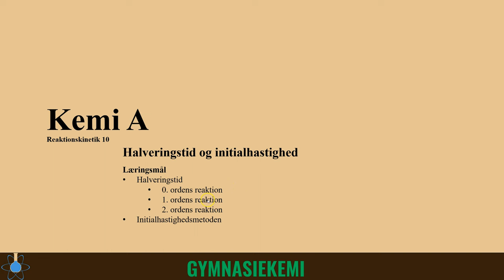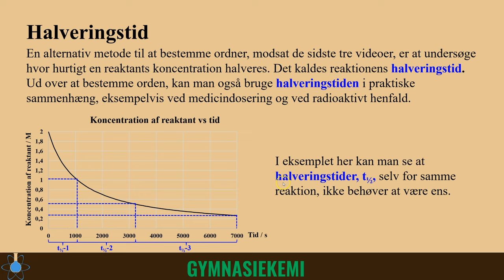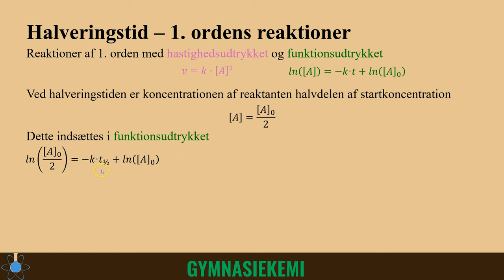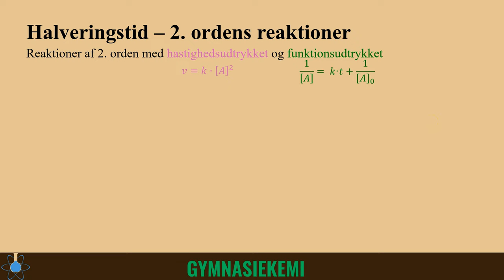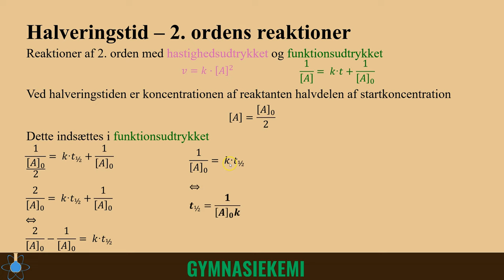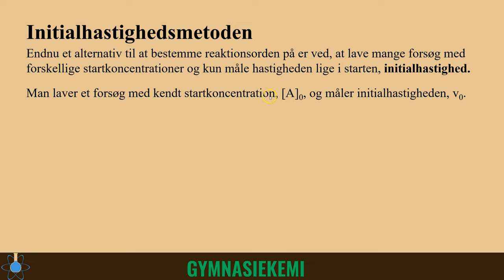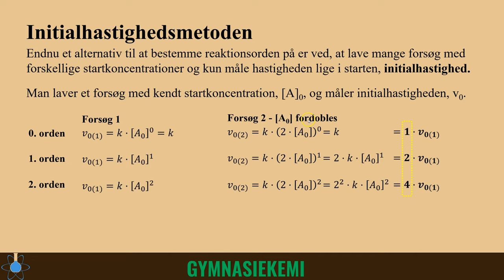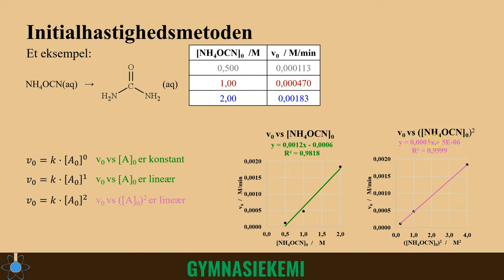Halveringstid og initialhastighed | Kemi A - Reaktionskinetik 10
0:00 - Start
0:12 - Halveringstid
1:29 - 0. orden
2:53 - 1. orden
4:51 - 2. orden
6:39 - Initialhastighed
9:01 - Eksempel